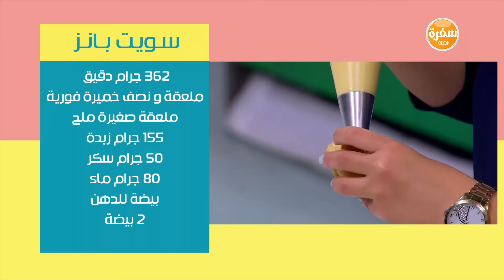سويت بانز | رانيا الجزار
طريقة عمل سويت بانز مع رانيا الجزار في نص مشكل